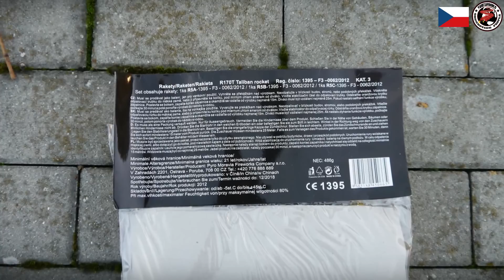Tschech. XXL-Raketenset ★ R170T Taliban Rocket ★ / Klasek [HD]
↓↓↓↓↓↓↓ INFOS! ↓↓↓↓↓↓↓

Tschech. Raketenset mit zu­ge­ge­be­ner­ma­ßen geschmacklosen Namen!

Tschech. XXL-Raketenset  R170T Taliban Rocket von Klasek.
Im Set sind folgende Raketen enthalten:

1x R5A -1395-F3-0062/1212
1x R5B -1395-F3-0062/1212
1x R5C -1395-F3-0062/1212

Kategorie: KAT.3
NEM: 486g (3 Stück)
CE: 1395-F3-0062/1212

Falls über den Link ein Einkauf zustande kommen sollte (Preis bleibt unverändert), dann erhalte ich dafür eine kleine Provision.
Mit der Provision wird ausschließlich Feuerwerk finanziert und somit fließt sie zu 100% in diesen Kanal.